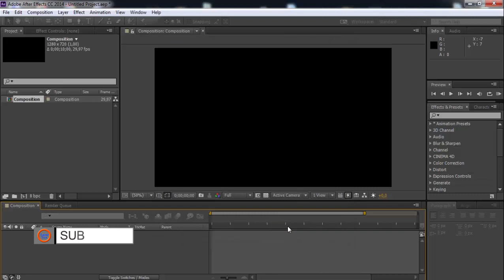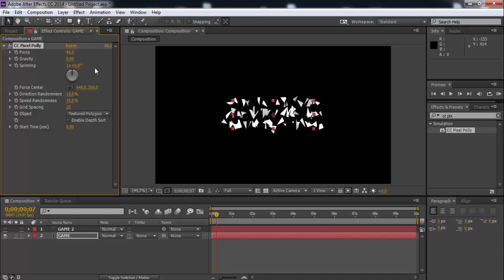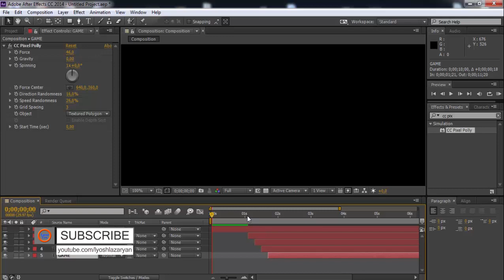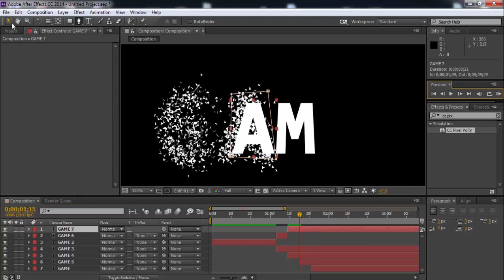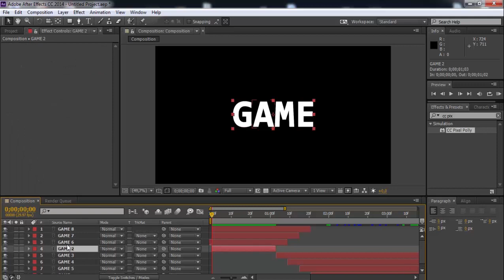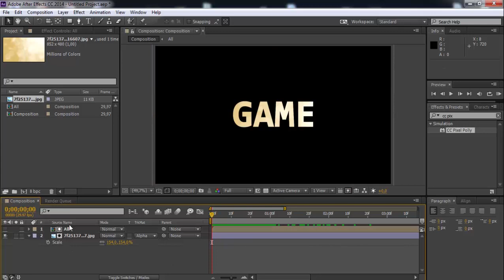Water Transition Text | After Effects Tutorial (No Plugin)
Effect: Water Transition Text | After Effects Tutorial (No Plugin)

Hi
in this tutorial, I will show how to create interesting effects, water transition text in adobe after effects. learn how to make water transition text, QUICK TUTORIAL